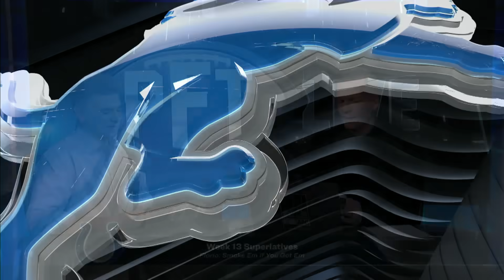Week 13 superlatives: Colts, Lions, Dolphins take care of business | Pro Football Talk | NFL on NBC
Mike Florio and Chris Simms pick out their superlatives from Week 13, including Gardner Minshew and the Colts doing what needed to be done vs. the Titans and the Steelers taking a blow to their playoff hopes.